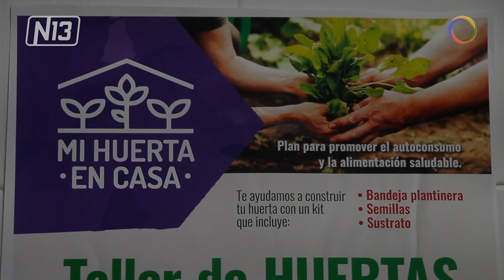“Mi Huerta en Casa”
🔴 Con el fin de promover el autoconsumo y la alimentación saludable, el ministerio de producción lanzó el plan “Mi Huerta en Casa”. Ayer comenzaron las inscripciones en Merlo y en Los Molles y se extenderán hasta el 15 de septiembre.
- Luna Ciccia.
Ministerio de Producción.